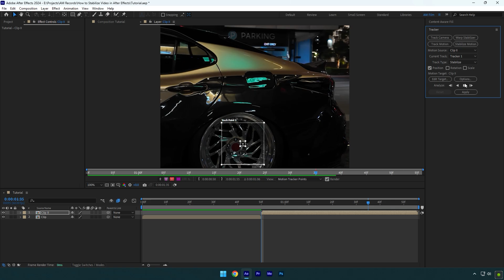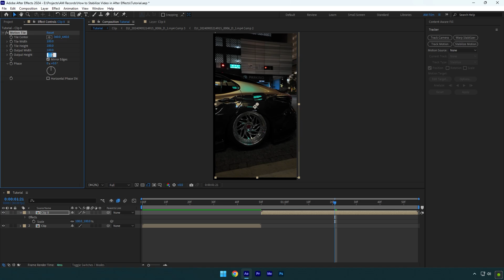How to Stabilize Videos in After Effects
In this tutorial I will show you how to how to stabilize videos in Adobe After Effects

CPU: i5-12400F
GPU: GeForce RTX3050 VENTUS 8GB
RAM: Kingston FURY Beast 32GB